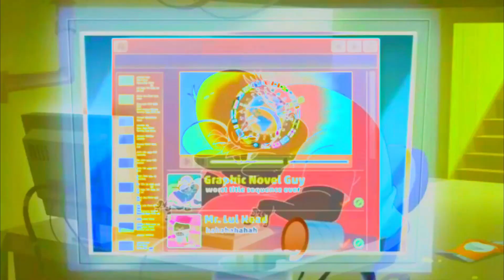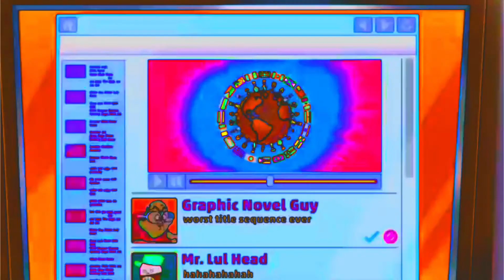Animaniacs Intro Render Pack Collection P1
Just make me go to sleep for 1/4 of a day instead of 1/2 everyday!
This was uploaded on the 1st of October, 2021. 19 Days Before My 1OtH bIrThDaY.